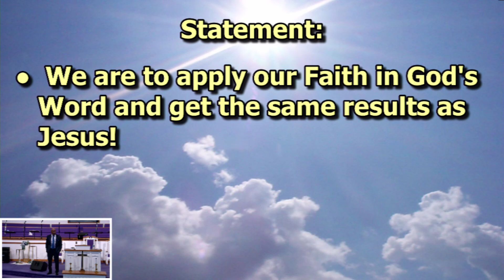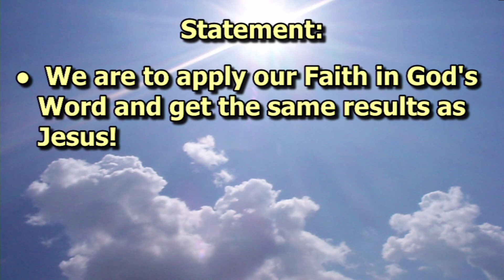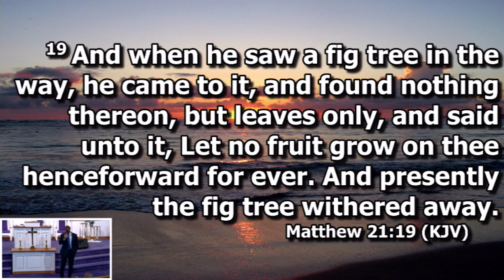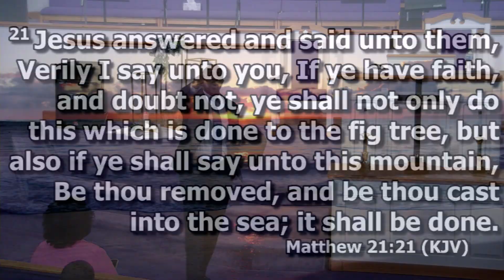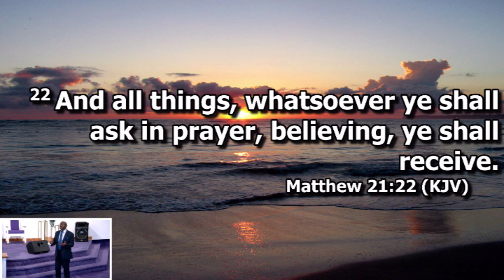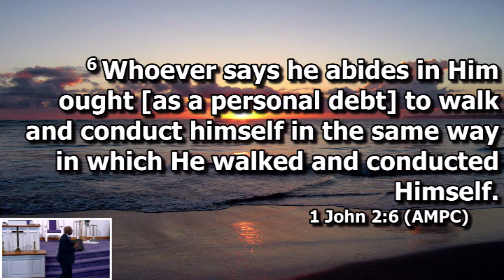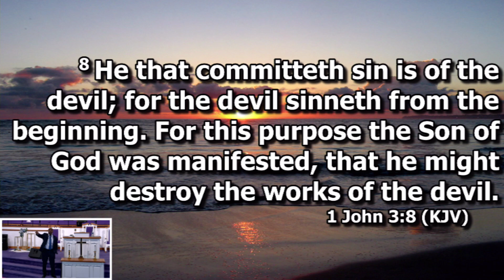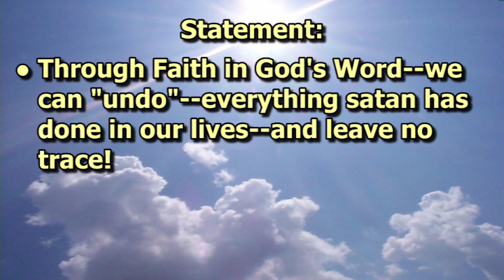The Life of Faith 8/4/2024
Pastor Todd Foster
Oak Hill Cathedral